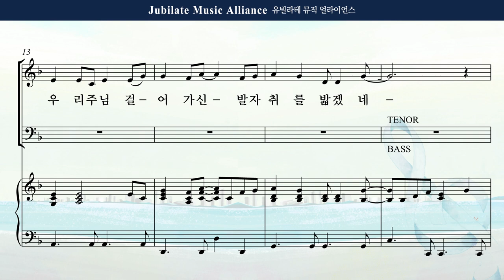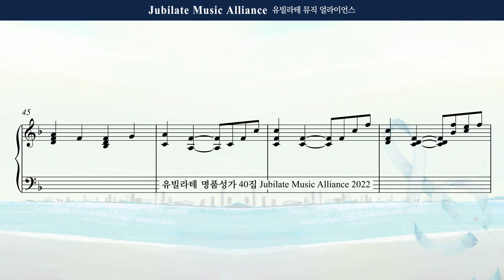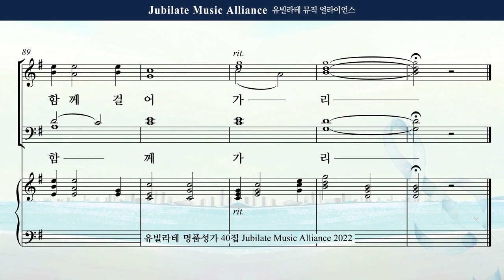[유빌라테 Special Edition 40집] 11. 조성옥 - 우리 함께 걸어가리 All part